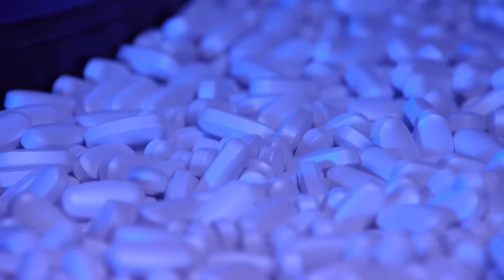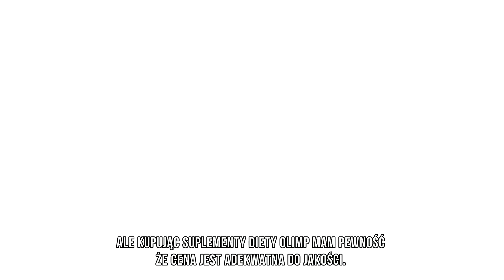W jaki sposób badane są suplementy Olimp? | Marcin Jackowiak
Jeśli zastanawiasz się, w jaki sposób badane są Twoje ulubione suplementy- koniecznie zaglądnij do naszego odcinka. Znajdziesz w nim odpowiedzi na najbardziej nurtujące Cię pytania, w którym specjalista Olimp, opowiada o metodach testowania i badania suplementów, w jaki sposób są przyjmowane surowce oraz jak długo trwa wdrożenie nowych produktów Olimp do sprzedaży. Marcin Jackowiak pokaże Ci od kuchni, jak pracuje się w laboratoriach Olimp i dba o wysoką jakość suplementów diety dla naszych Klientów.

Koniecznie oglądaj do końca!

🔔 Kliknij dzwonek i bądź na bieżąco